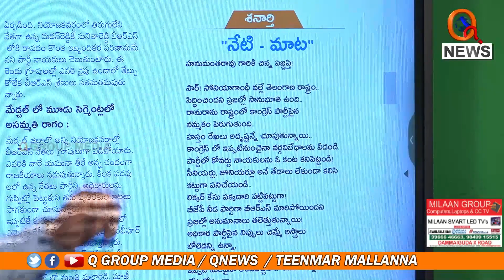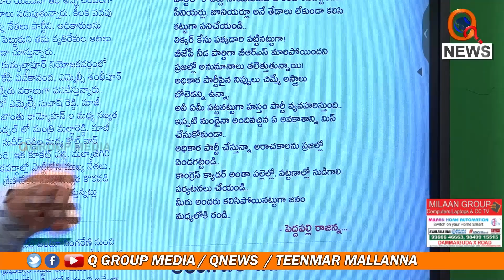వి. హనుమంతరావు పై నేటిమాట | Teenmarmallanna | Qnews